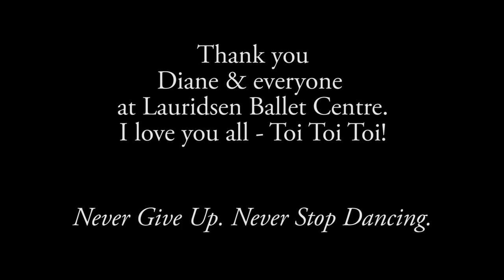Georgia Reed Performs The Dying Swan at Lauridsen Ballet Centre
Hello Dancers and Dance Fans!

It wasn’t easy for me to post this video. Why? Because, more than any coach, teacher, fan, or foe, I am my own worst critic.
I know I have come a long way from where I was at the beginning of the year, after 10 years off from fulltime ballet training. I know that I have a lot to be grateful for as most - if not all - of my friends in ballet have retired from the professional life.
But when I watch this video, I have to try really, really hard to focus on the positives.  My arms have improved. My bourrés have improved. I’m en pointe for godssakes!  Yet, if I let that inner critic get a word in edgewise, I hear it too: “Those arabesques are too low and not rotated. Your foot lags. Your knees are too bent. You’re not using your upper carriage enough. Your shoulders are up. You lack confidence. You’ll never be thin enough. Your back isn’t arching.” It gets way worse from there, but I’ll spare you all, dear readers, from the particularly evil insults my critic likes to hurl at me on a daily basis.
The only weapon I have to fight my inner critic? The work. Keep doing the work. Get better. Breathe. Focus. Work some more. Take a break. Then go back and do it again. Ask for help. Take corrections. Take notes. Watch the video again. How can it improve? Watch other dancers. Learn from their talents. Learn from their mistakes. Steal what I admire about them and put it into my own work.  Work some more.  Give gratitude. Keep going. Keep going. Have fun, and keep going.
Never Give Up. Never Stop Dancing.

Also, hit that "Donate" button up in my Channel Banner (Right hand corner) and help the Ballerina Badass Channel continue to make more quality content for everyone - thank you for your support!

Vine: Ballerina Badass
Snapchat: (you guessed it): BallerinaBadass

xo,
Georgia Reed